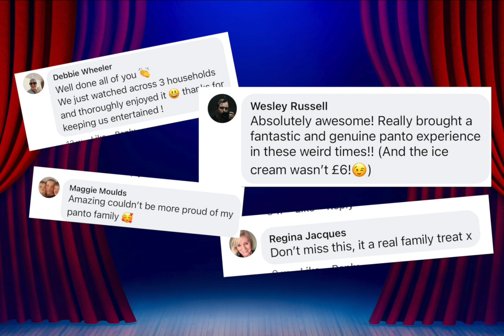Robin Hood - Ye Olde Zoome Panto Trailer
Ready for some laughs? Whoosh was delighted to film and edit this fantastic piece of 'online theatre' - a completely unique Panto experience!